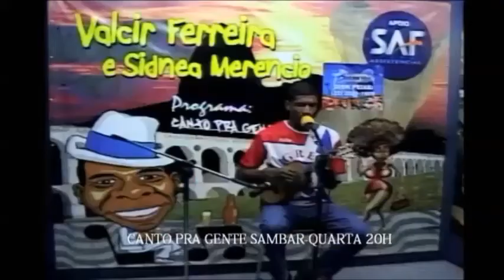TV Friburgo Entrevista com Thiago do Carmo